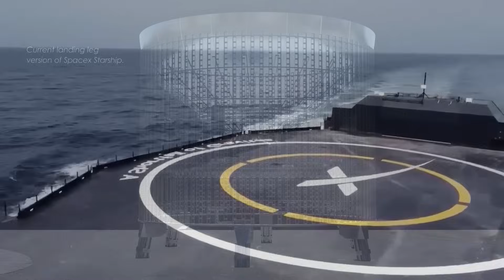What SpaceX Did With Starship Booster Recovery Will Blow Your Mind!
Before SpaceX entered the space industry, launching rockets was a straightforward yet costly and wasteful process. Rockets were designed with a singular focus—to deliver their payloads to space. Once their job was done, no thought was given to their recovery. Many rockets were left as debris in orbit or brought back to Earth only to crash into the ocean. This approach not only polluted space and oceans but also posed significant safety risks. Moreover, it was incredibly expensive because every rocket required entirely new parts for every launch.
SpaceX introduced the concept of rocket reusability, which significantly changed how rockets are used. Instead of discarding the rocket stages after each mission, they developed a method to reuse them. The Falcon 9 boosters, for instance, have been reused more than 20 times. This approach is similar to how airplanes operate, flying multiple missions without needing to replace major components. By reusing boosters, SpaceX has saved millions of dollars per launch. Falcon rockets, however, are only partially reusable, as only the booster stage is recovered and reused. In contrast, Starship is designed to be fully reusable, meaning both the booster and the upper stage will be recovered and reused, minimizing waste and reducing costs further.
To achieve this ambitious goal, SpaceX developed the Mechazilla launch tower. This revolutionary system catches returning rockets mid-air and lands them safely on Earth. While the concept initially seemed too ambitious and even drew criticism, with skeptics labeling it as "ridiculous," SpaceX silenced doubters during Starship’s Flight 5 when they successfully caught the booster mid-air. This feat was a first of its kind and marked a significant milestone in aerospace innovation.
Despite its revolutionary potential, SpaceX’s vision of launching 1,000 rockets per year presents a massive challenge. The intense preparation required for just one launch—including repairs and maintenance for the Mechazilla tower—makes achieving this frequency highly unlikely. However, there is an alternative approach: what if Starship didn’t rely on the tower to achieve full reusability? What if it could land on its own, equipped with landing legs like Falcon 9 boosters? That’s exactly the innovative solution SpaceX is now exploring.